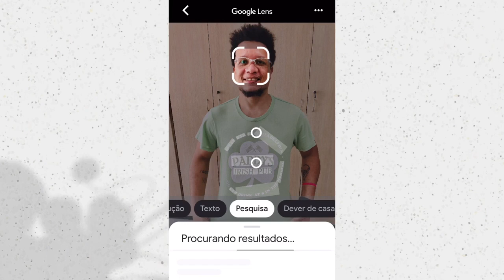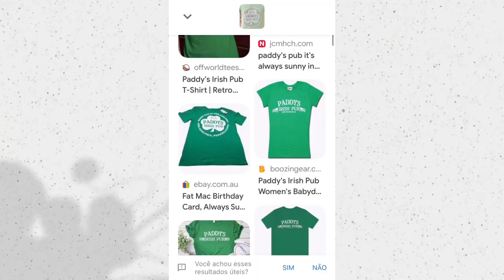USE O GOOGLE LENS NA ESCOLA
O que é Google Lens é para que serve?
Ferramenta de reconhecimento de imagem, o Google Lens é um recurso que utiliza inteligência artificial para decodificar figuras e textos e usar essas informações para pesquisas, traduções e outros tipos de funcionalidades. Essencial para ajudar a identificar imagens, figuras e objetos em sala e fora da sala.

→ Comente aí embaixo o que você achou desse vídeo e me conte como foi a experiência com seus estudantes.

Agradeço antecipadamente.